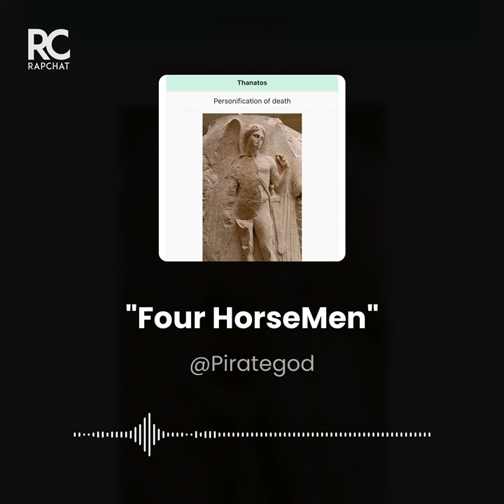Pale Horses - FourHorseMen ( 3:10 ) |Song | NathanHiltz | PirateGod | ( Crappy Version )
Lyrics Below

I am the last of four horsemen in the Greek Gods

Dictionary I am The Pale Horse Ph.
I am being suborning per-juried by treason feening renegades of today’s time effecting the currents in space and creating already super seeded immunity and lying on his godly presence in Hb Huntington Beach California
Nobody sees my videos and I feel sexually exploited if you could please allow this video to stay up I am stuck because of treason and high humidity and insufficient contingency and injustice from police using misconduct trampoline ,granit tape to win the case ( I had a sandbox and a cd { cab ding } (car dent) ( card delayed ) ( cart drain , cheese Drain , Chapels Date ) Chocolate Dunk , Chicken, Dug )( Defamation )
Using chronological , algorithmic procedures
Reading the cursive and making it mrca which goes
Inside of a mountain top ( regal contingency using superseeding )
Z
The 6 black horses ran in before the lost spirits (the forehorsemen ) I am most likely according to my heritage …, coment underneath if I’m wrong and be specific I will text you back a NOT superseded response btw please be short but vast I am zacharia the Pail Horse  ( PH )

Lyrics - Zechariah the pale horse
{ The black horses moisture fragile points }
zechariah the pail horse
The Forth a broccoli file Afro molded into a smoke you shouldn’t avoid all hail scores I’m alone it’s the worse but I’m alive while I got a cut by my v line when I tense my muscles up
I only know what’s right I forget when in a trance
I’m bot seasons categories in pie
sand which connects the sides I don’t know a lot about this horse but I read it’s the last of the four and controls life after toll I was allowed by fostercare to be taken as a segregation interpreter it worked that’s what I heard make four kids don’t leave a way awake time capsule underneath a lake
I’m the pale horse pour in 4K you stare scorch
I’m a angel
 lime at an angle the grim reaper and the healer that acts lesser than is worth
Zechariah the pale horse
is the last of four brothers on sale tort when I’m a pale cork the grim reaper or a kingdom keeper I’ll light skin some more sun emotional spore sprout for the energy shout
put paper towels in the palm of my hand crawl when I light up i got this plan this high grant grail saints I break the riddle so shake and Bristol like my last days in this pickle with 213 is two ways learning three shades to categorize the brittle lord people walk on the phones near me if I die in the wired state city in a Orange crate I was discriminized as something shitty but I’m a ghost taking in what you have with water in my brain this is no competition you win still I’m straight and your getting soda in the drain stop looking at me I’m already scared you got stripes while I shine I act right while people don’t like 213 when my mom said it was in a scream because this is near New Orleans October 3rd 2000 my 3rd car I am 21 you rigged my life if I turn into god your forever
 burgandy if that’s what such and invisible hq caused nothing Untill askew I am the last of conquest , war , famine , and the(
 grim - reaper ) Pale Horse